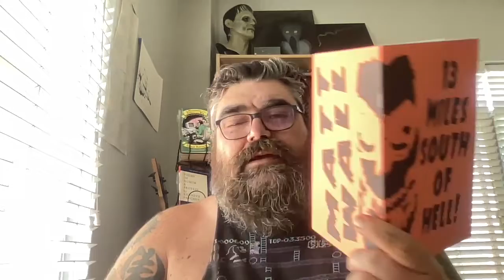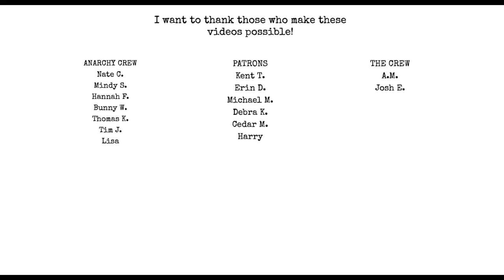we are sacks by Matt Wall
pick up 13 Miles South of Hell and The End of Everything at my etsy shop below!